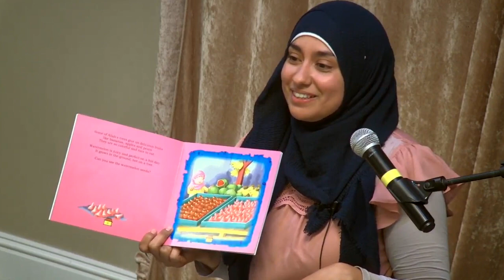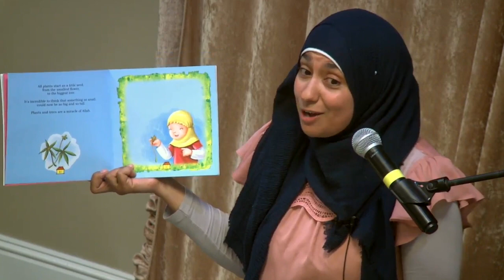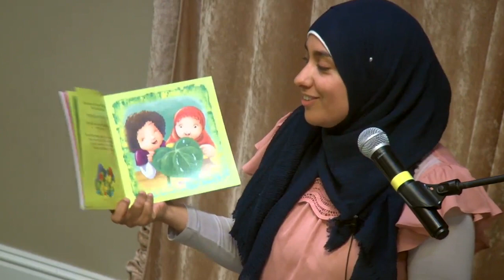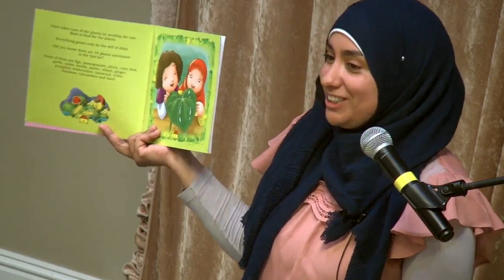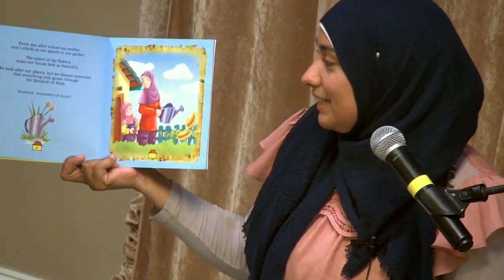Kids Story Time: Let's Think About Allah's Animal Plant (Ali Gator)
From the fish in the sea to the birds in the sky, the wonders of Allah's Animal Planet are all around us.

"Let's Think About ..." is a series that gets children thinking about the wonders of Allah's creations. Allah's Animal Planet is full of amazing creatures. Each and every one of the them is made perfectly for their natural environment. From the fish in the ocean, to the birds in the sky, from the elephant so large to the ant so small, the wonders of Allah's Animal Planet are all around us. So take a moment to think about all of Allah's creatures, big and small, and think who could create such beautiful creatures only Allah.

Read by Emira Mustafa, who leads a monthly exciting story time and craft at MCC East Bay aimed at inculcating love for the faith in our children.

This talk was delivered via the Muslim Community Center - East Bay (MCC East Bay) in Pleasanton, California on June 4, 2022.